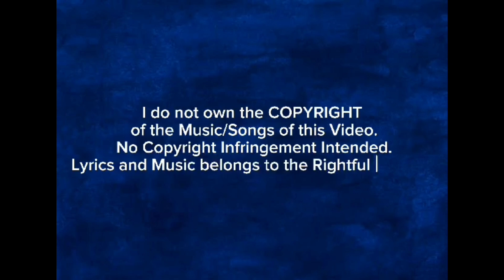WALK TOUR: BALAY DAKO BY ANTONIO IN TAGAYTAY CITY || Big Brother Journey